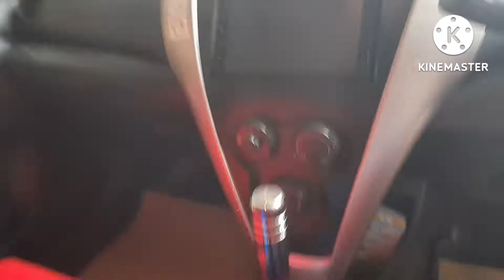EP92 มารีวิวรถยนต์เป็นคนชอบแต่งรถมากเป็นชีวิตจิตใจ